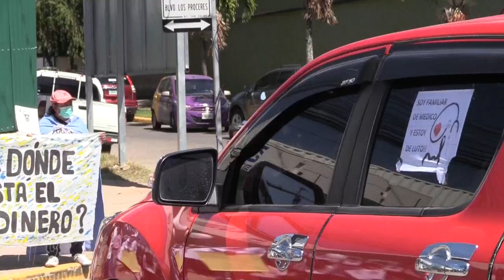Médicos exigen equipo de protección y vacunas contra la covid 19 en Honduras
Médicos de Honduras realizaron este sábado un plantón en varias ciudades del país para exigir que se les dote con urgencia de equipos de protección individual a todos los trabajadores de la salud para evitar contagios de covid-19, que se ha cobrado la vida de más de un centenar de profesionales, y acceso a la vacuna.

¡Visítenos!